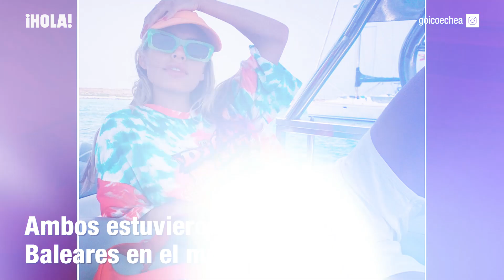Jessica Goicoechea y Aron Piper, de 'Élite', ¿la última pareja del verano?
La última relación que se conoce de Jessica Goicoechea acabó de una forma tortuosa. River Viipeni fue detenido por haber agredido supuestamente a la modelo, su pareja de entonces. El juzgado acordó su libertad provisional por un delito de lesiones, después de que la joven rechazara declarar contra él. Ahora, el corazón de la maniquí podría estar ocupado de nuevo, esta vez por el actor Aron Piper. La primera y fundamental, que pasaron juntos unos días en las islas Baleares con amigos. ¿Quieres saber más? Dale al play y no te lo pierdas.